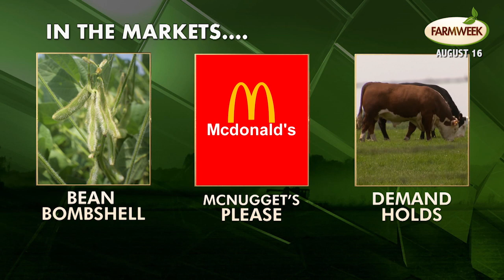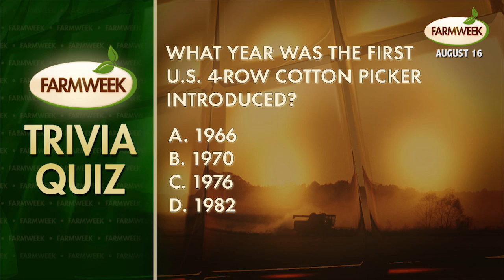Farmweek | Entire Show | August 16, 2018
In this week's episode of FarmWeek, President Trump tightens the pressure on the Chinese. In response, they put on the gloves AGAIN! We also take a look at the president's new workforce development program. Meanwhile, an unusual alliance in the dairy industry assures BOTH partners make a profit. And we bring you the sweet story of 11 year-old Peyton Bell, a young 4H-er who lights up the ring.